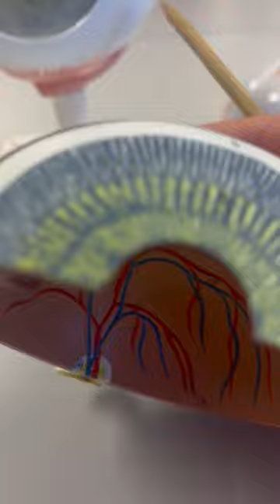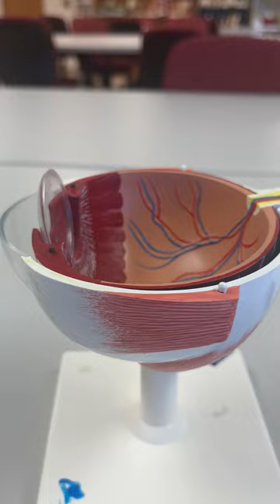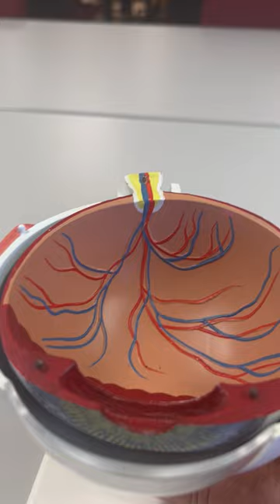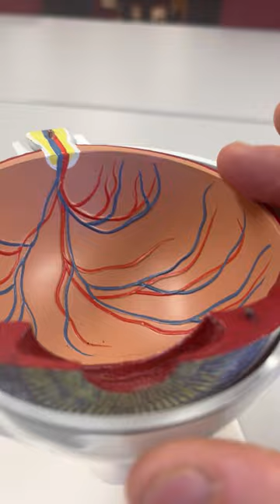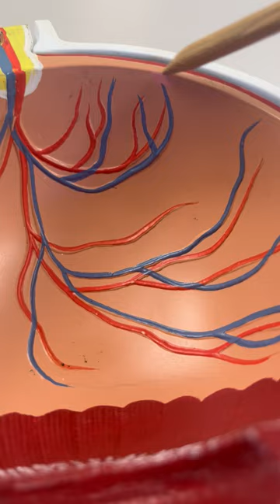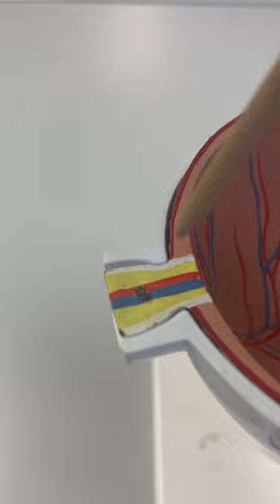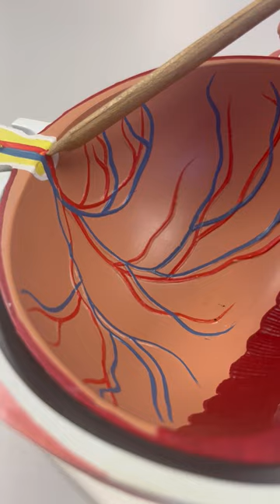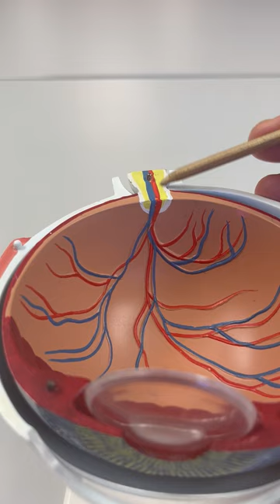the eye model